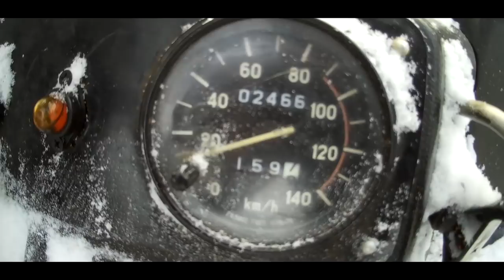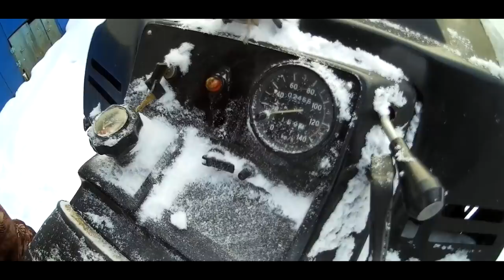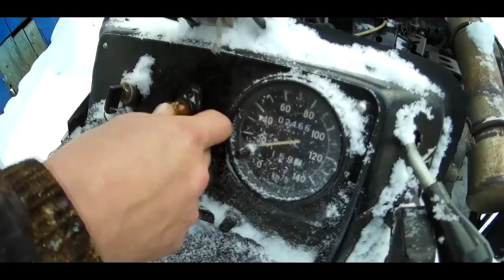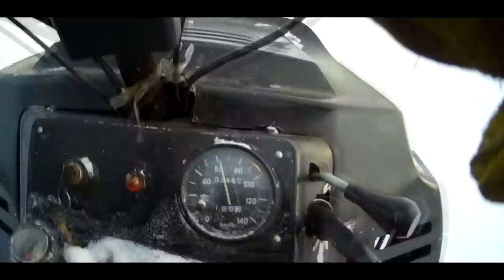СНЕГОХОД РЫСЬ. Обзор техники с пробегом.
«Рысь» — модельный ряд универсальных снегоходов, производимый Уфимским моторостроительным производственным объединением, Уфа, с 1991 года.

В 2009 г. Уфимское моторостроительное производственное объединение прекратило выпуск снегохода «Рысь», тем самым полностью свернув производство снегоходов.

Способен преодолевать большие расстояния в условиях снежного бездорожья. Буксирует нарты с грузом до 250 кг. Может эксплуатироваться при температуре до −40 °C.

Технические характеристики
Габаритные данные:
Конструкционная длина снегохода – 3200 миллиметров.
Полная ширина – 1240 миллиметров.
Высота по ветровому стеклу – 1320 миллиметров.
Высота по сидению – 710 миллиметров.
Эксплуатационные значения:
Тип движителя – гусеничный с передним расположением ведущих звездочек.
Привод гусеницы – цепь.
Количество звеньев цепи – 22 звена.
Длина шага цепи – 16 миллиметров.
Тип гусеничной ленты – резинотканевая, армированная.
Тип катков – прорезиненные.
Ширина гусеничной ленты – 380 миллиметров.
Высота грунтозацепов гусеничной ленты – 23 миллиметра.
Количество окон гусеничной ленты – 43 окна.
Длина шага гусеничной ленты – 50.5 миллиметров.
Тип механизма натяжения гусеничной ленты – винтовой.
Конструкционная масса – 280 килограмм.
Тип устанавливаемого двигателя – бензиновый.
Количество тактов двигателя – 2.
Тип запуска двигателя – ручной (опционально посредством электрического стартера).
Вместимость топливного бака – 28 литров.
Максимальная скорость самостоятельного передвижения – 90 километров в час.
Максимальная масса буксируемых саней – 250 килограмм.
Тормоза:
Тип управления – гидравлический.
Тип тормозного механизма – механический дисковый.
Подвеска:
Тип передних лыж – опорно-поворотный.
Тип передней подвески – независимая маятниковая подвеска.
Тип задней подвески – катково-склизовая.
Электрооборудование:
Тип фронтальной фары – галогеновая.
Тип системы зажигания – электронная бесконтактная.